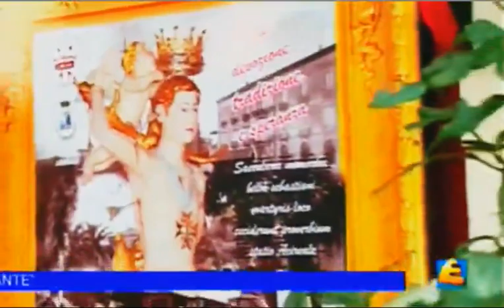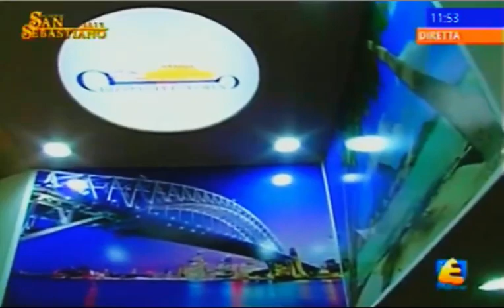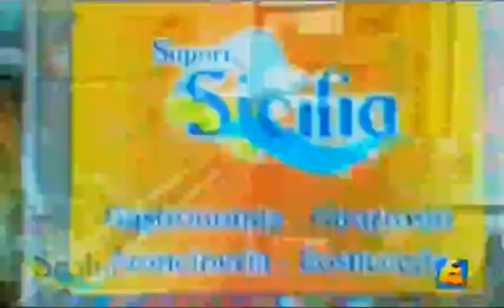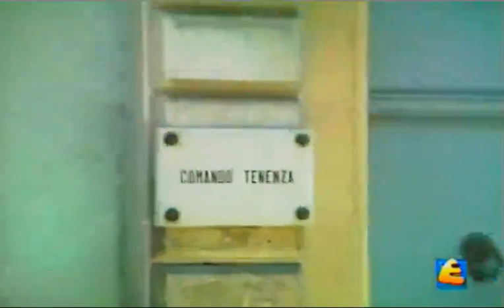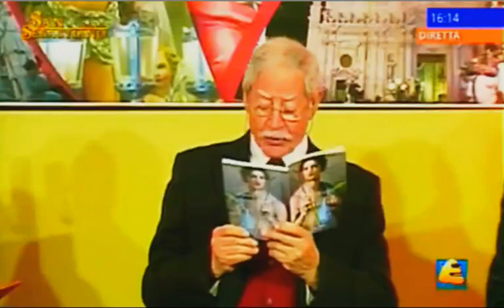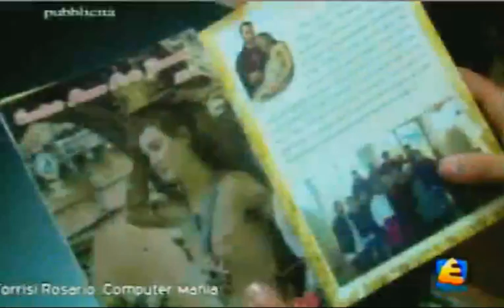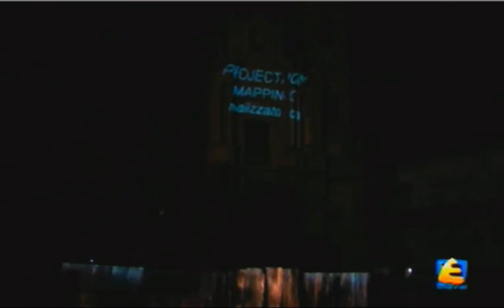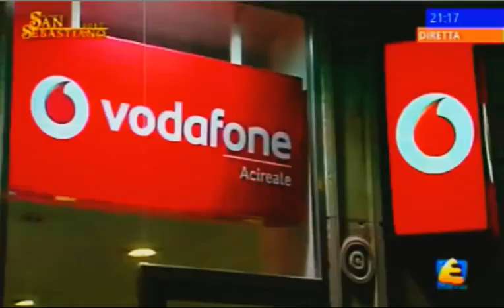Diretta San Sebastiano 2017 - Etna Espresso Channel